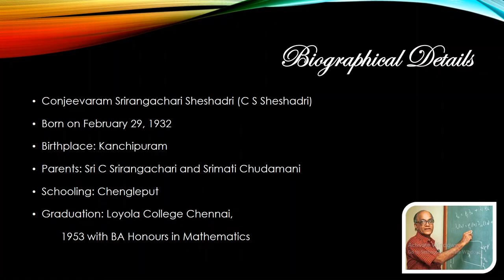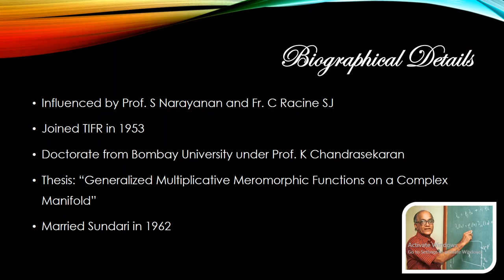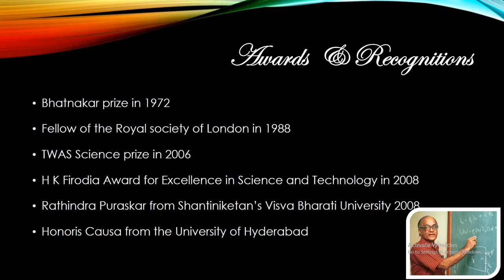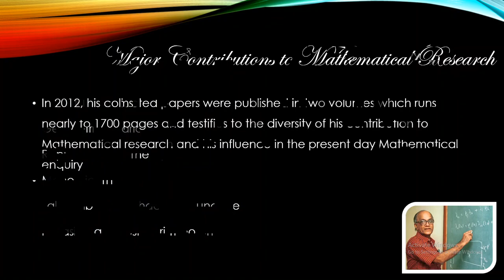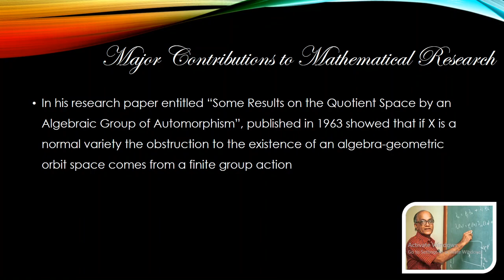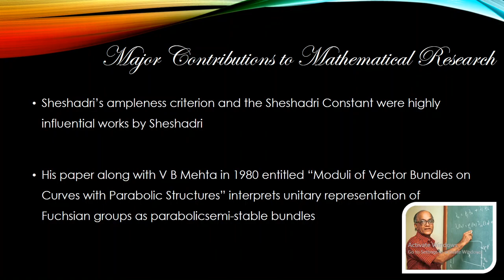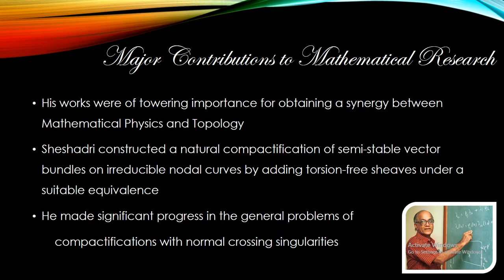C S Sheshadri: A Tribute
As the Mathematics community across the globe mourns the death of Dr. C S Sheshadri a towering figure, tall luminary and stalwart in the field of Mathematics who passed away on 17th July 2020, FUN MATH EXPRESS pays it’s homage to this great mathematician.He was a man who left a great legacy of mathematical research and rigorous enthusiasm for the applications of Mathematics in various fields of human research.